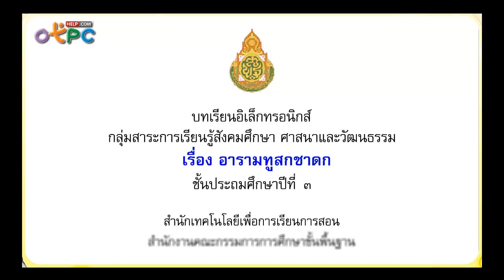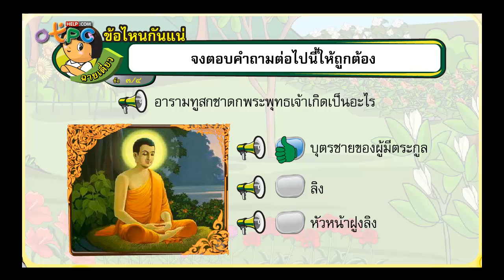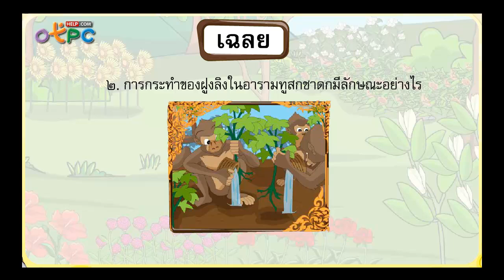นิทาน อารามทูสกชาดก - สื่อการเรียนการสอน สังคม ป.3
สื่อการเรียนการสอน สังคมศึกษา ศาสนา และวัฒนธรรม
- เรื่องราวประวัติของ อารามทูสกชาดก

สื่อการสอนที่เป็นประโยชน์ ศึกษาได้ฟรีฟรีน่ะครับ
ทางผู้จัดทำจึงอยากแนะนำให้ท่านผู้ปกครอง หรือครู
ใช้เพื่อเสริมสร้างความรู้ให้กับเด็กนักเรียน ก่อน/หลังเรียน
หรือดูในช่วงเวลาว่าง เด็กๆ จะได้เสริมความรู้ สติปัญญา
เรียนรู้สิ่งใหม่ๆ และมีพัฒนาการ ที่ดีขึ้น

ผมจะหาสื่อการสอนใหม่ๆ มาอัพเดทให้เรื่อยๆ ครับ